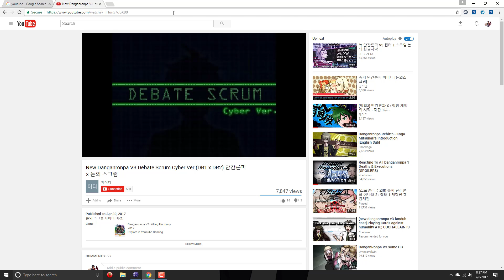danganronpa v3 update danganronpa 1 vs danganronpa 2